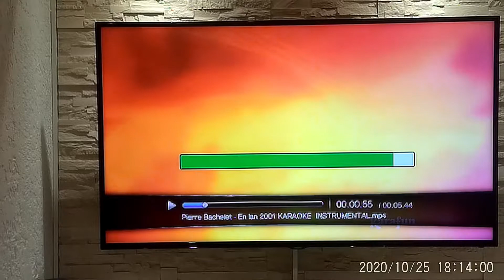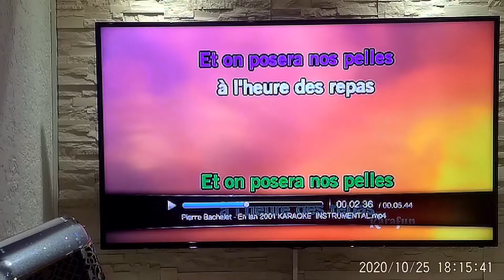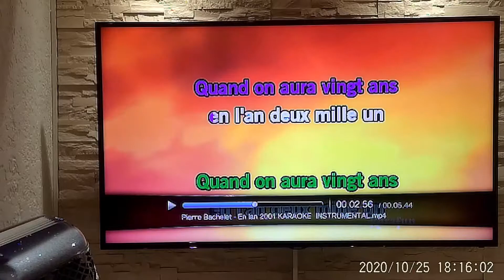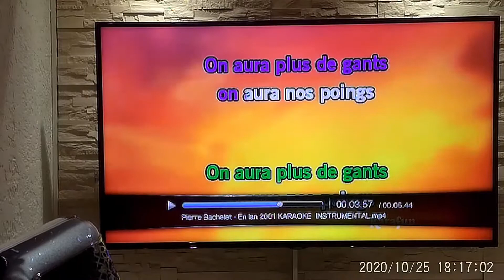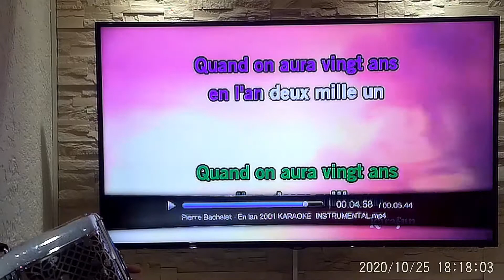Pierre Bachelet en l'an 2001